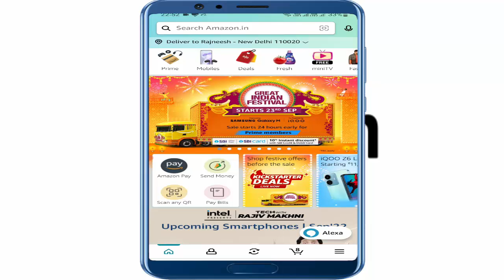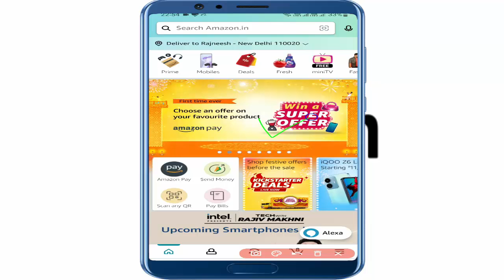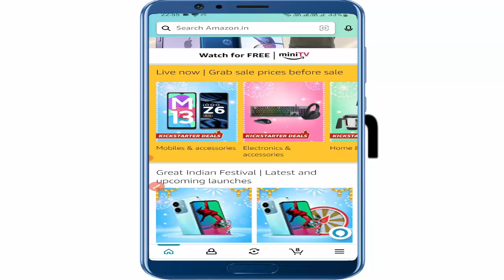amazon great indian sale 2022 | amazon great indian festival sale offers, mobile, iphone, laptop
amazon great indian sale 2022 kab aayega | amazon great indian sale 2022 date